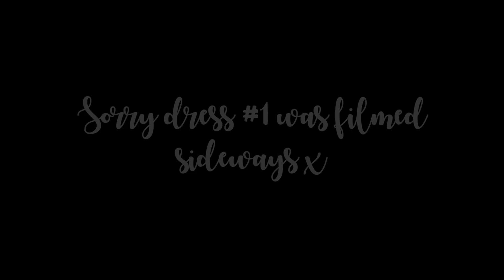Wedding Series | Demetrios Dress Shopping at NYC Macy's Herald Square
I said yes to one of these dresses! Finding my wedding gown at the huge Demetrios store in Manhattan!

My lighting setup for filming!
My tripod!

Get cash back on daily purchases on groceries and more with Ibotta!

All thoughts and opinions are my own, and all items mentioned in the video were purchased with my own money!